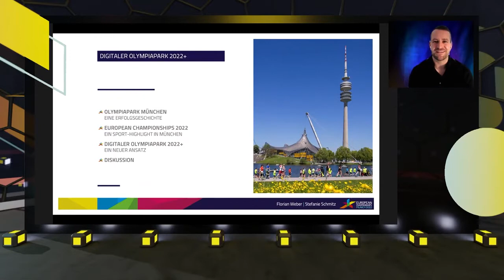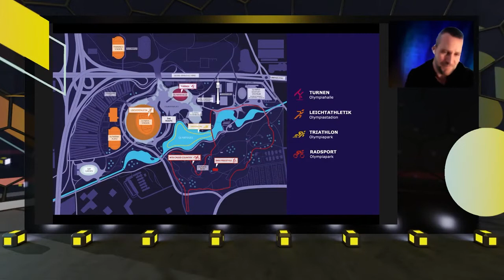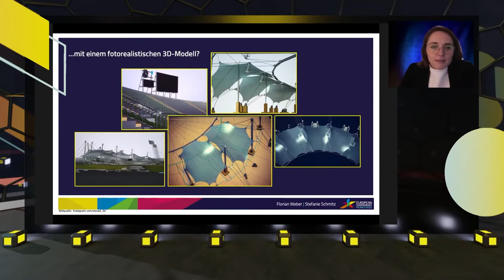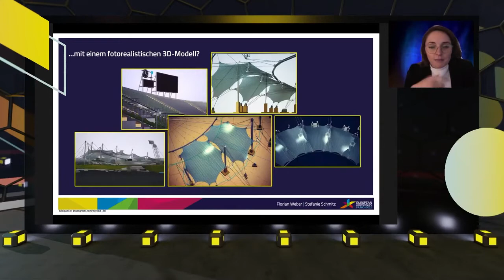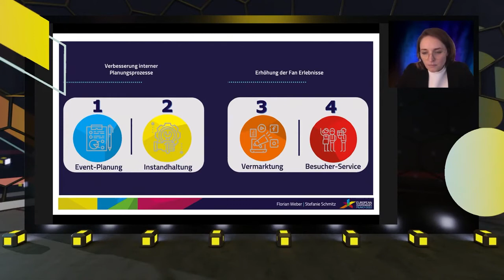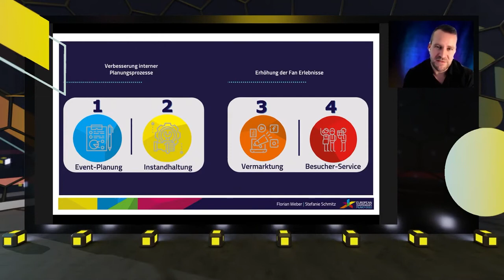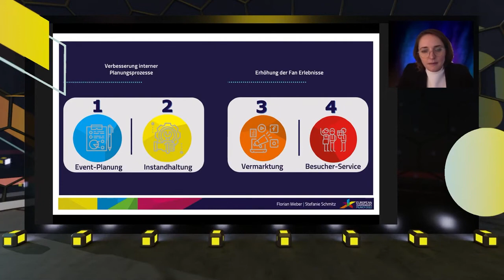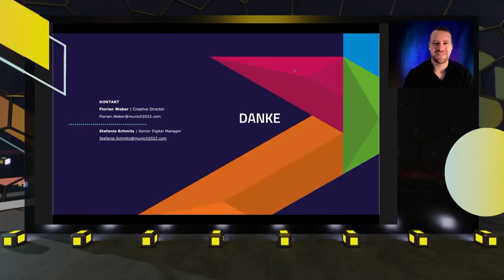Die European Championships Munich 2022 - Digitaler Olympiapark 2022 - XR Conference at MTM 2020